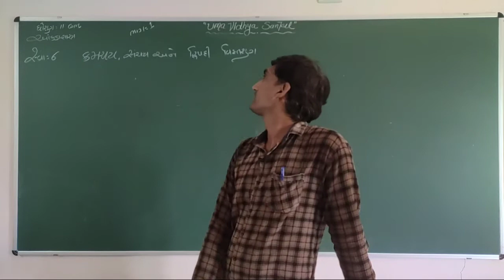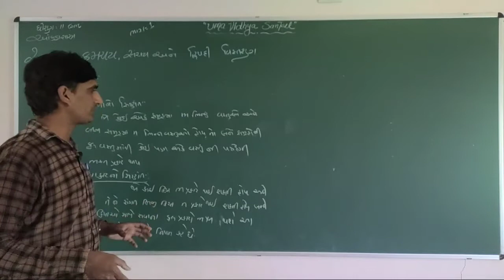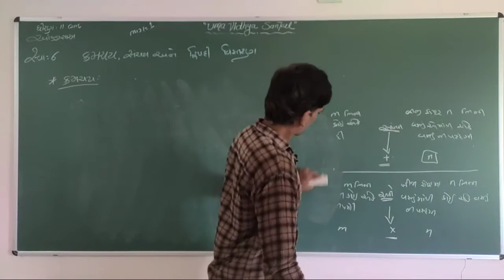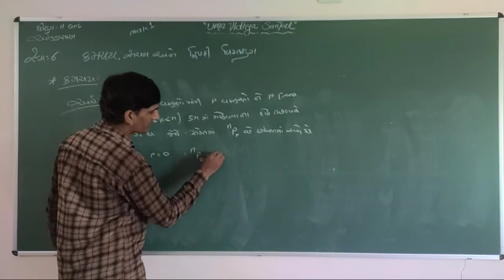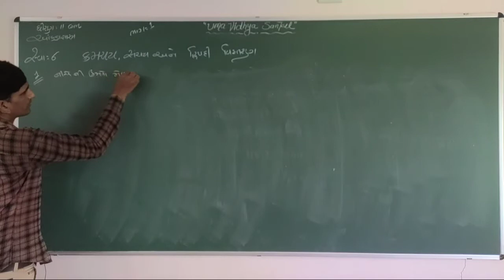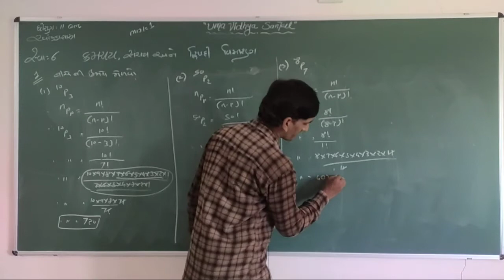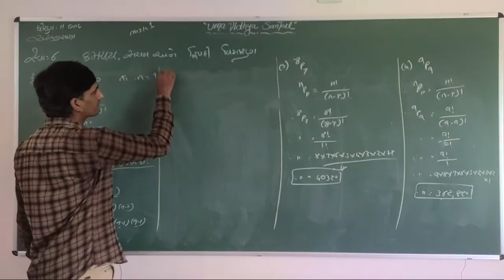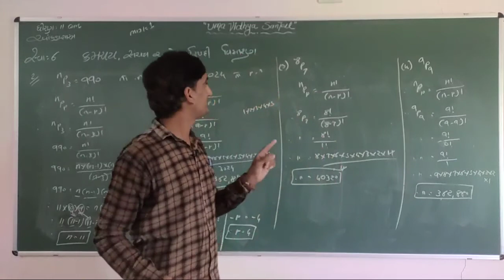11 Com | Stat. | Che - 6 | Part- 1